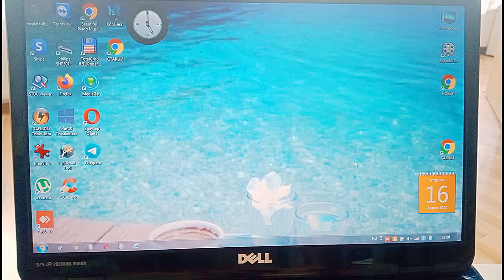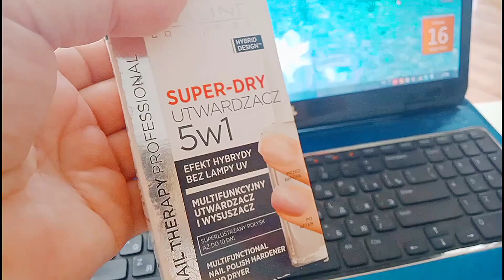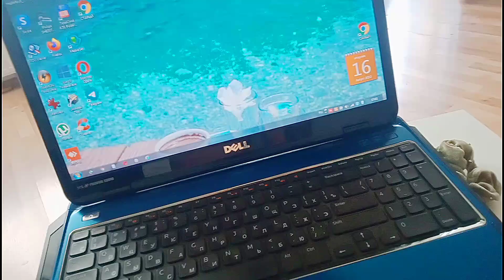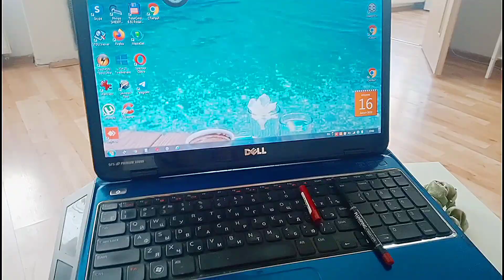Косметика/Мысли о людях и временах и т.д.